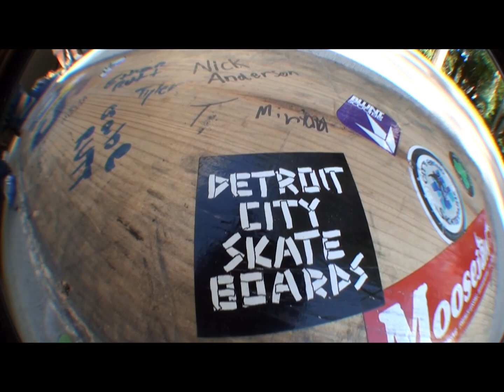Ethan Rutt Sponsor Video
Ethan Rutts sponser video . These are pretty much all bangers.